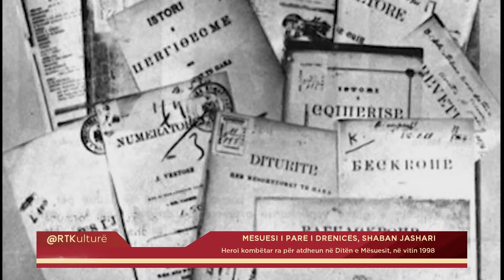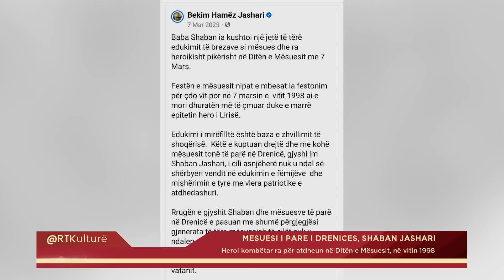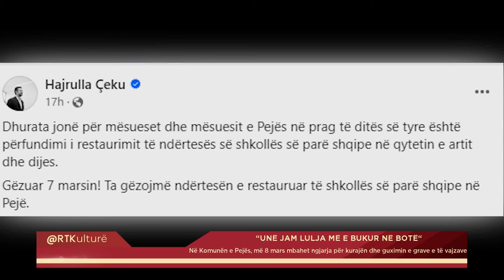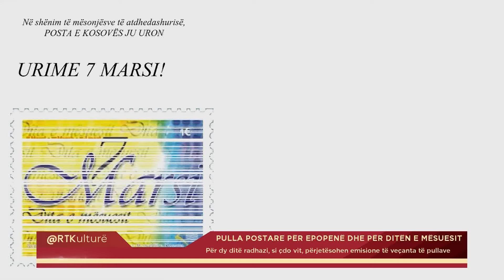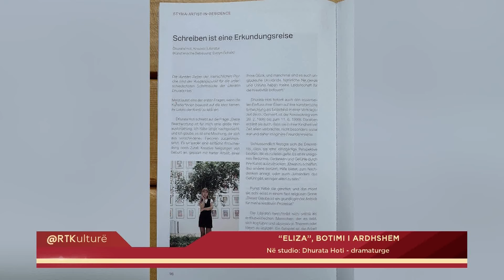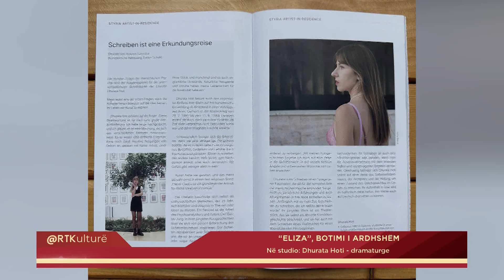RTKulturë 07.03.2024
𝐅𝐨𝐥𝐥𝐨𝐰 𝐑𝐓𝐊:
𝐖𝐄𝐁: 𝐫𝐭𝐤𝐥𝐢𝐯𝐞.𝐜𝐨𝐦